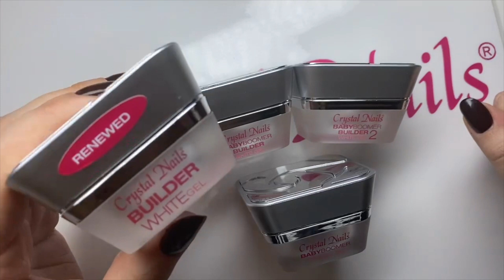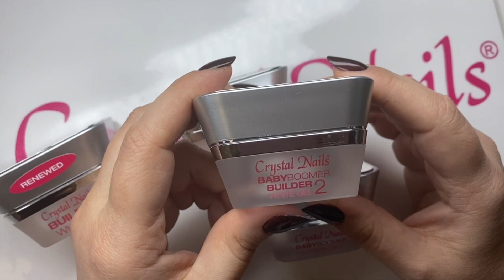I Builder White Crystal Nails con Ilaria Gaudenti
I Builder White Crystal Nails presentati dalla nostra Ilaria Gaudenti.

Tutti i prodotti originali e garantiti Crystal Nails li puoi acquistare direttamente presso tutti i rivenditori autorizzati d'Italia oppure nel nostro shop on line